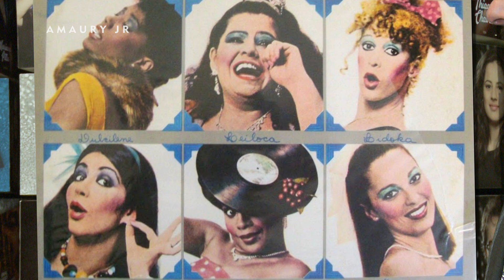MUSICAL 70 - Divino Maravilhoso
Exibido no Programa Amaury Jr. em 2019